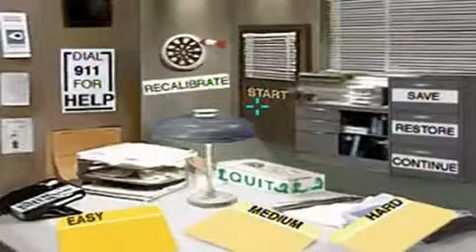Crime Patrol sur CD-I